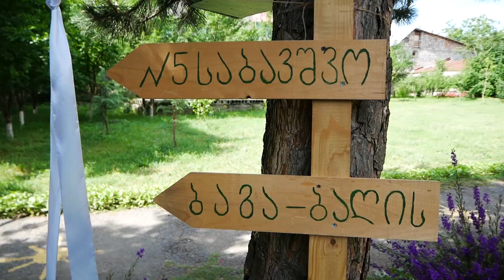2021 ბაღის ზეიმი ცოტნე